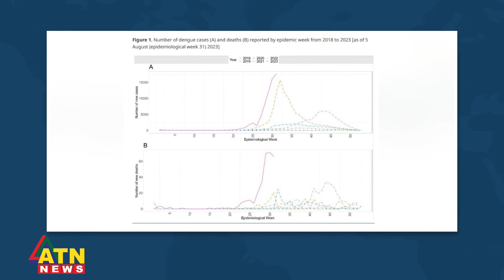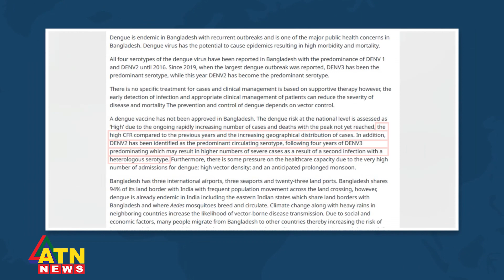ডেঙ্গুর ডেন টু ভাইরাসে সংক্রমণে রোগের জটিলতা বেশি | Dengue Den-2 Variant | Public Health | ATN News